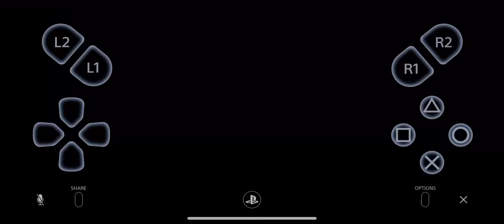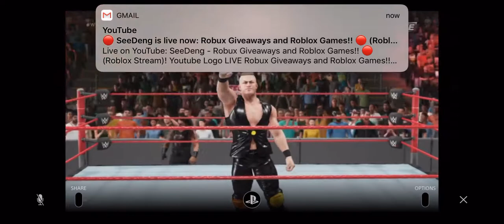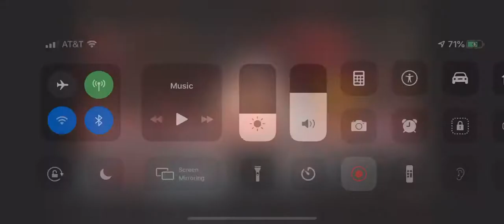WWE 2K19 - Roman Reigns bs. AJ Austin (Elimination Chamber ‘18)